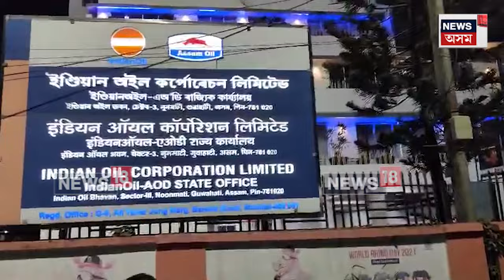Noonmati Petrol Pump : সামূহিক ভাবে বাতিল কৰা হ'ল পেট্ৰল পাম্প বন্ধৰ সিদ্ধান্ত | N18V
Noonmati Petrol Pump | সামূহিক ভাবে বাতিল কৰা হ'ল পেট্ৰল পাম্প বন্ধৰ সিদ্ধান্ত। উত্তৰ পূব Petrol Pump Dealer Association ৰ তৰফৰ পৰা  সংবাদ মাধ্যমৰ আগত এই কথা প্ৰকাশ কৰিলে Association ৰ সভাপতি ৰাজীৱ গোস্বামীয়ে।